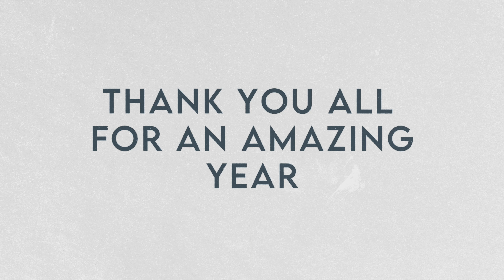Leadership Academy 2022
The Leadership Academy experience is unlike anything that exists on this planet for High School teens. This is the program that changes lives.